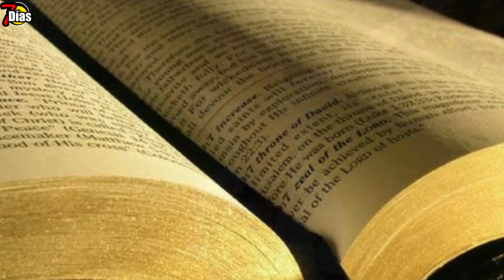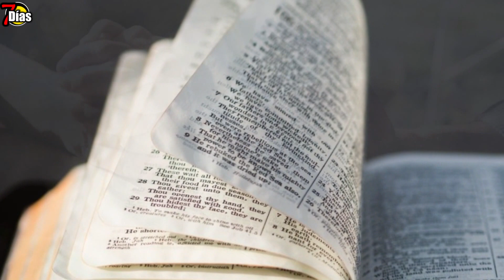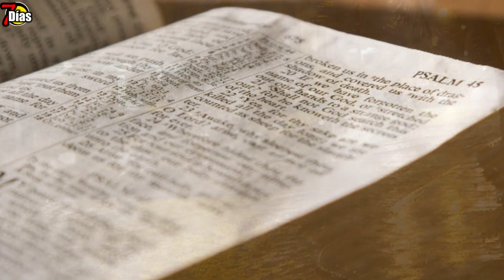Estados Unidos , la conquista lunar 2021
Asteroide meteorito helada en estados unidos fenómeno cambio climático hambruna desastres naturales huracán espacial clima mundial heladas en usa estados unidos predicciones tiempos finales clima posible hambruna
 Según la comunidad científica la vida podría ser parte de una energía única distinta y ajena al universo físico, para la biblia el maravilloso fenómeno de la vida seria un todo unitario
Sin tener variante alguna entre la vida física el intelecto o lo espiritual una conclusión rápida seria que la vida se da en el hombre como un todo teniendo en cuenta manifestaciones de vida relacionadas también al agua y a la luz, Dios es viviente por excelencia y fuente de vida en el